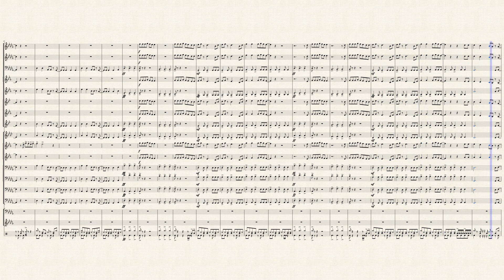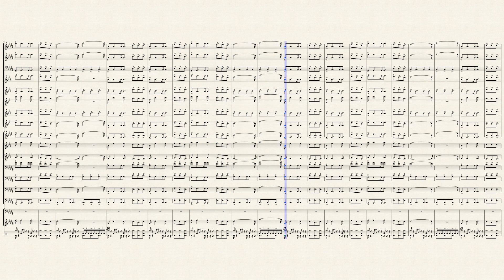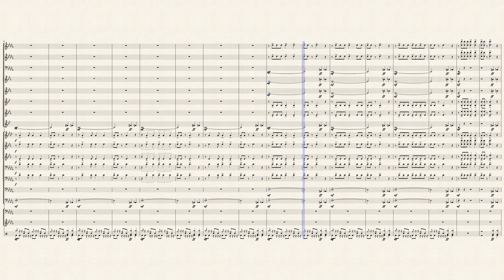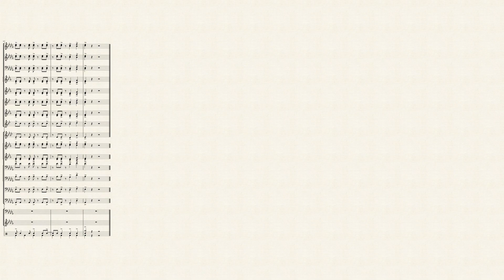Jesus of Suburbia (Green Day) - Banda de Concierto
Partitura Banda de Concierto Green Day

Formato: Banda de Concierto

Instrumentos:

- Flauta

- Oboe

- Fagot

- Clarinete en Bb

- Clarinete Bajo

- Saxofón Alto

- Saxofón Tenor

- Saxofón Barítono

- Corno en F

- Trompeta en Bb

- Trombón

- Trombón Bajo

- Eufonio

- Tuba

- Timpani

- Glockenspiel

- Batería

Palabras de búsqueda: Sheet music Green Day, Green Day score, partitura para Banda de Concierto, Banda de Concierto, partitura de Green Day, partitura Jesus of Suburbia, Flauta, Oboe, Fagot, Clarinete en Bb, Clarinete Bajo, Saxofón Alto, Saxofón Tenor, Saxofón Barítono, Corno en F, Trompeta en Bb, Trombón, Trombón Bajo, Eufonio, Tuba, Timpani, Glockenspiel, Batería, Green Day, Jesus of Suburbia, Rock.